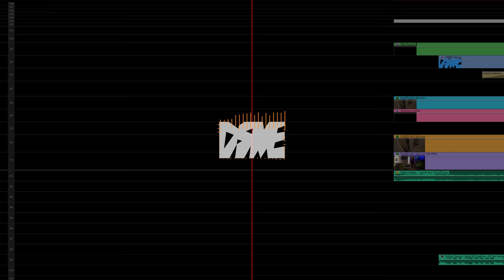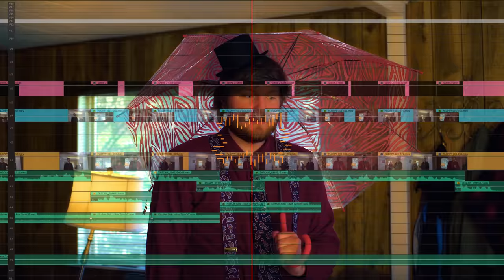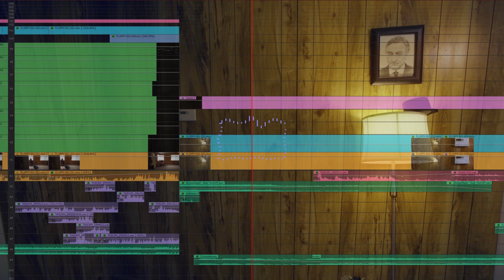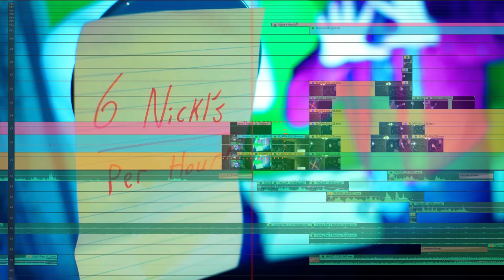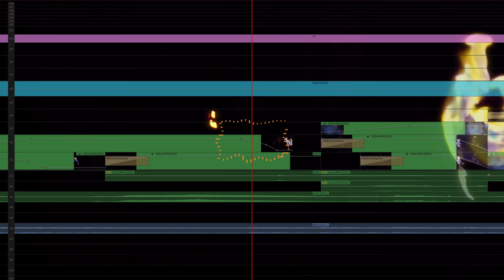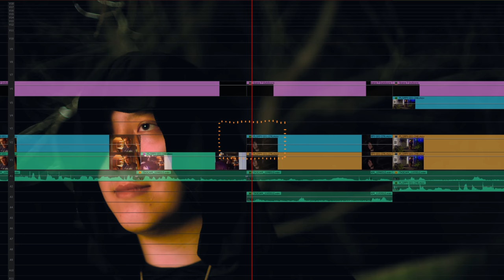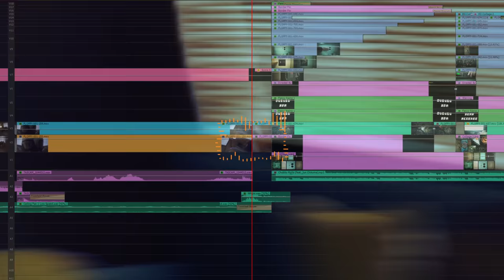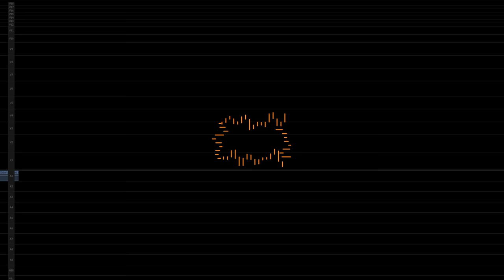The Utility Carol - Timeline Tales "Director's / Star's Commentary"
See the actual editing timeline and effects breakdown of The Utility Carol with commentary from the director and the star.

Fancy as hell for a commentary video... the audio side is held up by:
The Director - Dulvlu Spa
The Star - Sean McGeehee
... both of the short film.

On-screen, you will see a "de-nested" adobe primiere